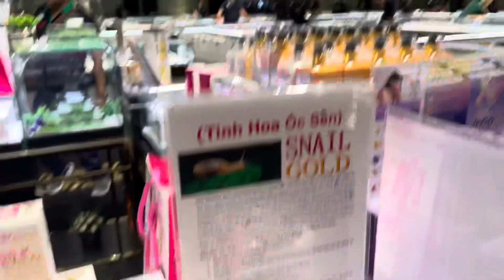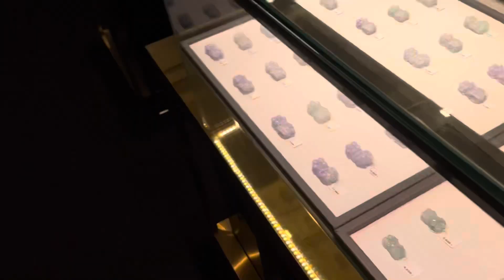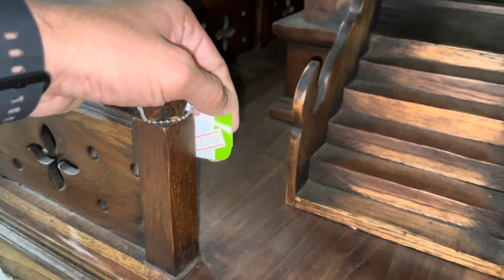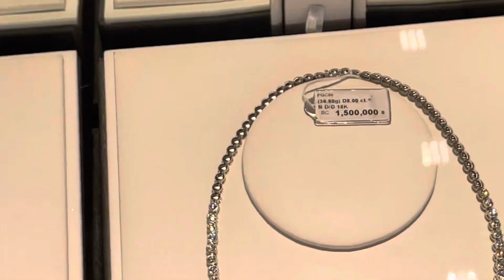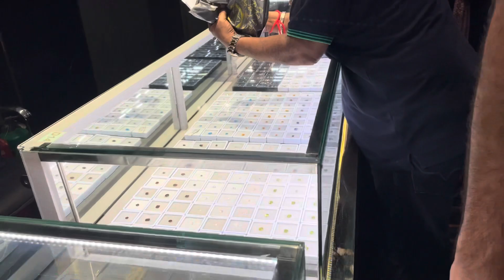|| trip full enjoy and full masti ||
😱खेत में क्या होआ था आज वीडियो में देखे ||khet me kya ho tha aaj video me dakhe😱 small town vlogs